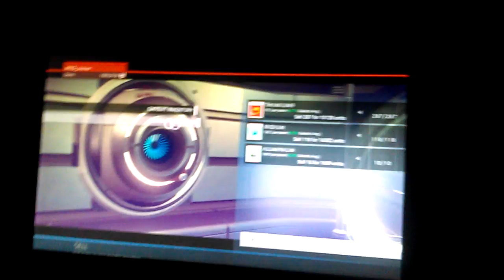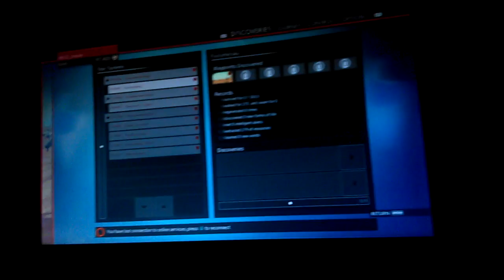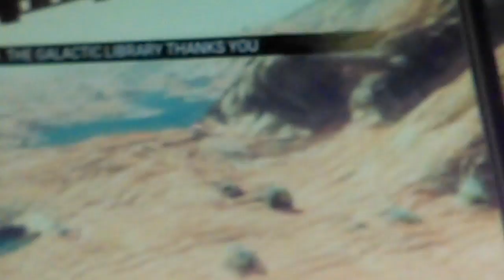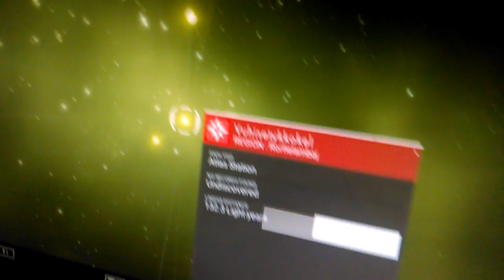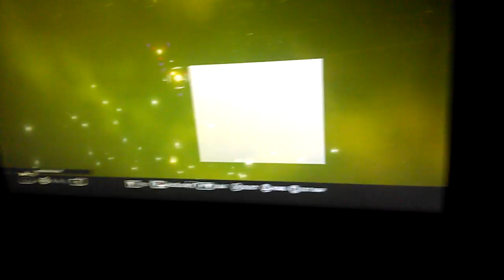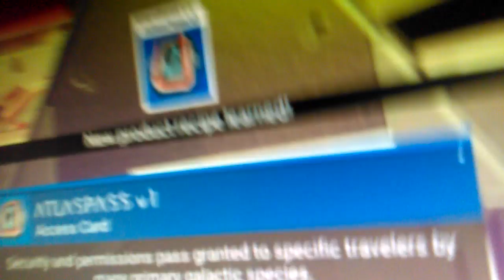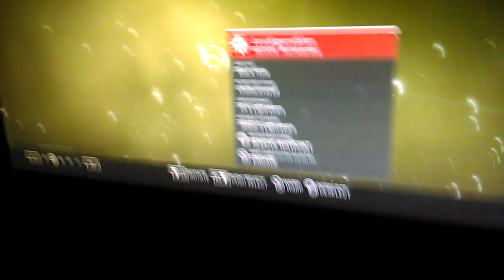No man's sky gameplay/going inside of a black hole